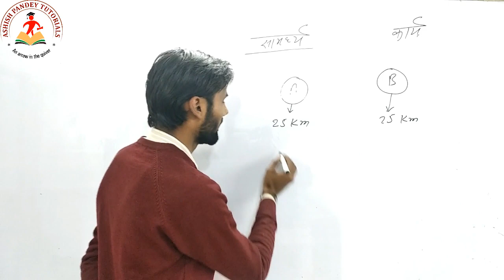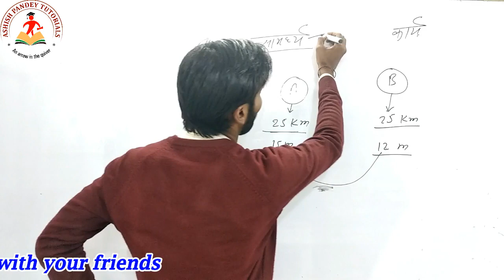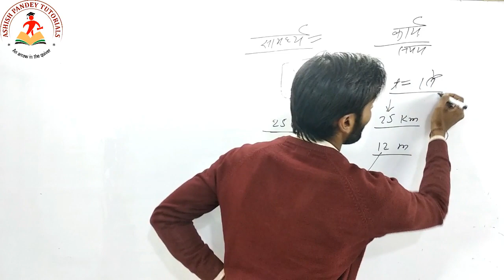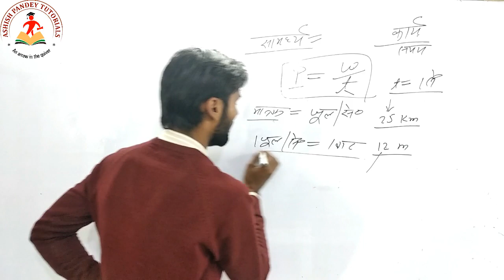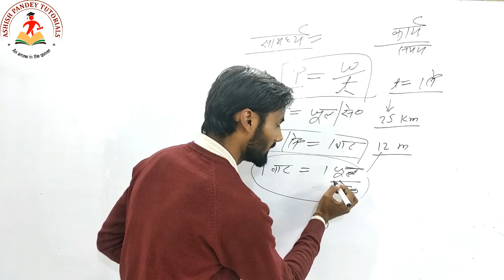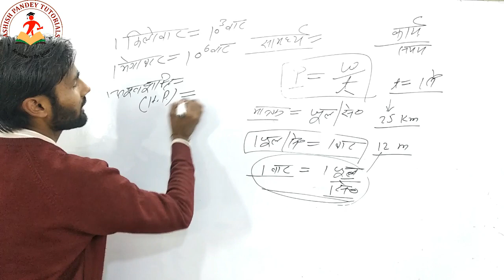Science Trailer || Rahul Pandey